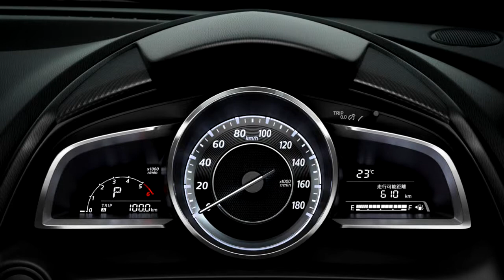New Mazda 2 (2015) - Crazy Cars TV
The new Mazda 2 2015 ; improved design, enhanced performance and improved fuel economy in the fall of 2015 before his own country , will be sold Japonya'd . B-segment vehicles are expected to become a major player in the new Mazda 2 models in Europe , the SKYACTIV -D 1.5 diesel engine will try to foreclose its competitors . This new improved " clean diesel " engine , next to the SKYACTIV-G 1.5 petrol engine, Mazda 2 , the new Mazda 2 models will purchase the task .